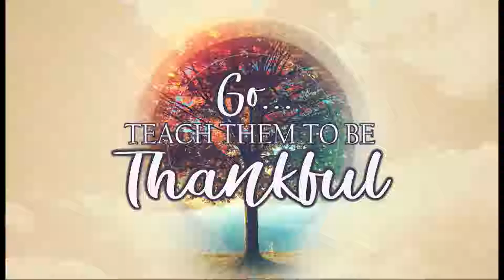Building for Generations, Go...Teach Them to be Thankful, Part 3 ~ November 18, 2018